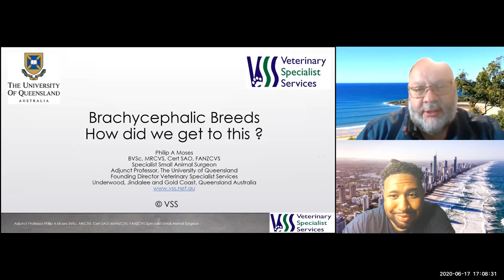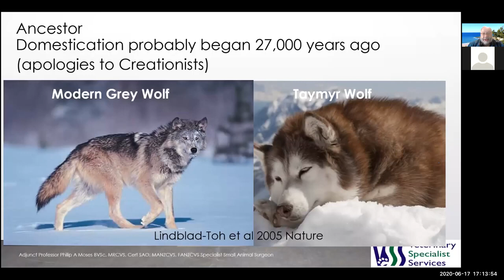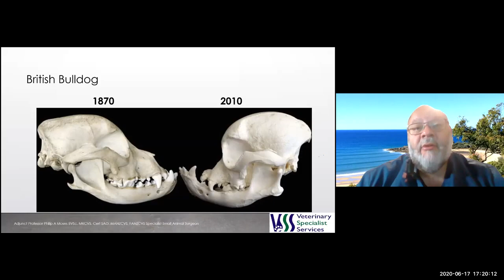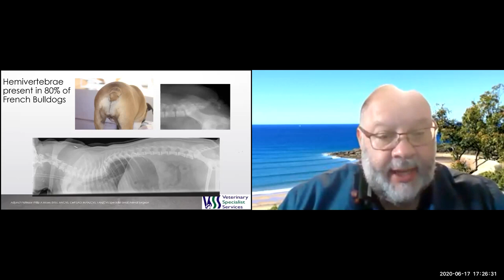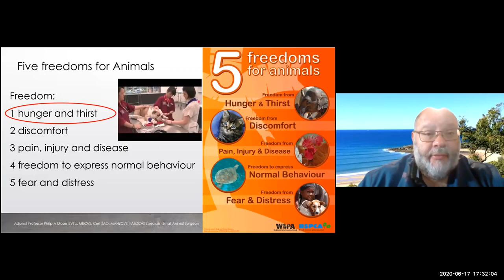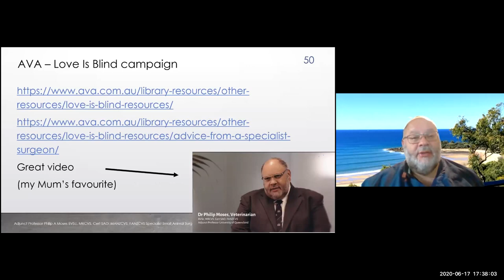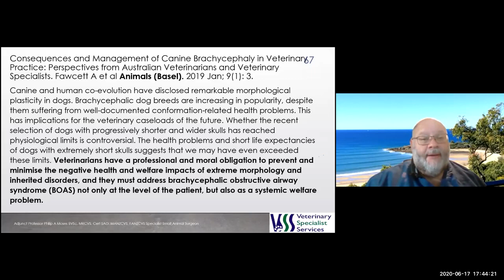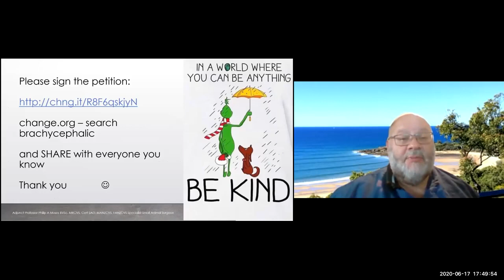PVM Global Perspectives Online Summer Series: Dr. Moses on Welfare of Brachycephalic Dogs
In this session Dr. Phillip Moses, one of Australia’s best Specialist Surgeons, lectures on the Welfare of Brachycephalic Dogs. Dr. Moses is the Founding Director of Veterinary Specialties Services in Australia and is also adjunct faculty at Queensland University. Along with his extraordinary work with koala rehabilitation, he is renowned for his research in brachycephalic dogs.